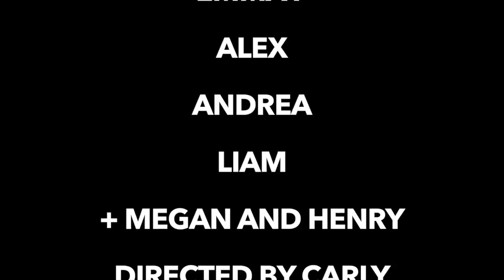A Day in the Life of the L2s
Ever wonder what the Leadership kids do all day? Well this video shows some of their best moments - even when Liam is getting a little distracted.